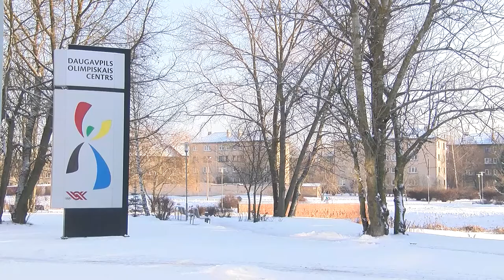Департамент спорта и молодежи снова реорганизуют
Даугавпилсское самоуправление намерено ликвидировать Департамент спорта и молодежи. Почему принято такое решение и кому после 1 мая будет доверено отвечать за спортивную и молодежную сферы? Подробности смотрите в сюжете Ларисы Кириловой.